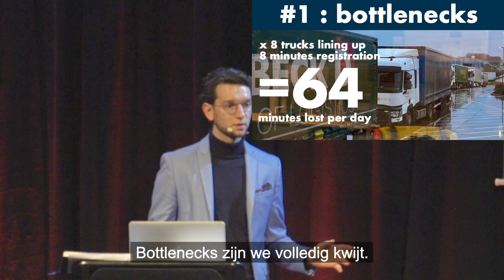Van Marcke Short NL